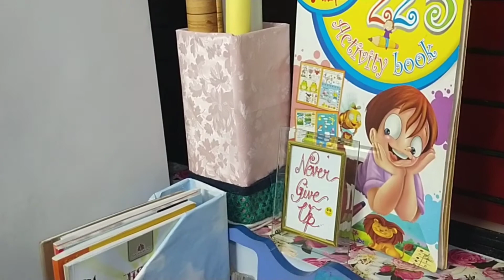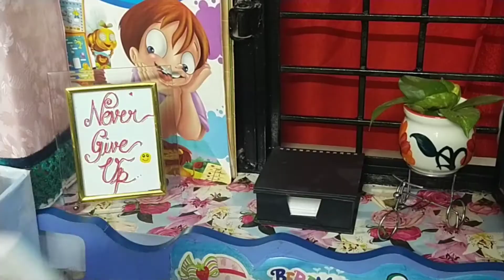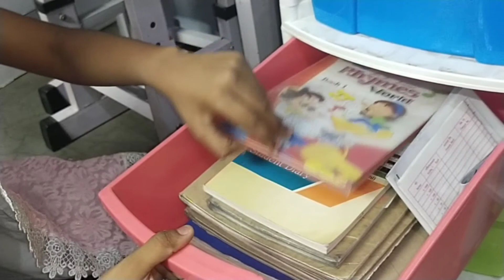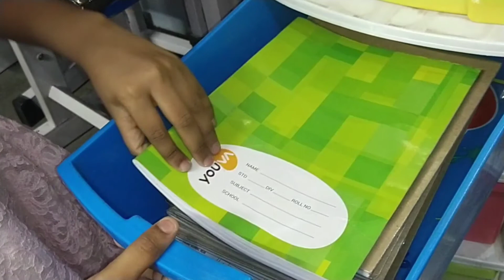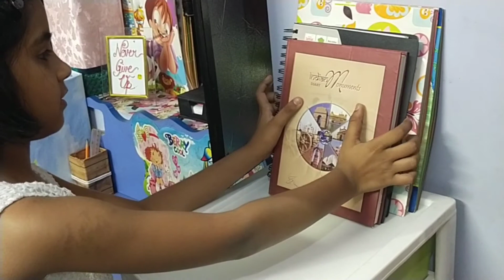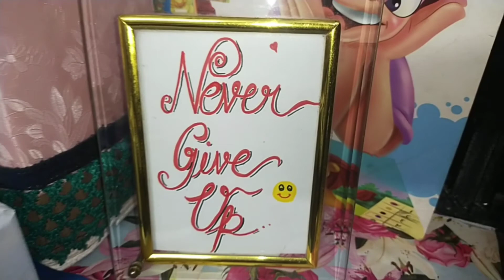Kids Study Table Organisation || Zero budget study table organisation for online classes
Hello
Today I'm sharing kids study table organisation ideas. In this pandemic situation all kids attend classes at home ,so at that time we r organise kids study table or study place or areas.. We all knows a organize place create a mind for work...👍👍🙏

If you like and helpful video